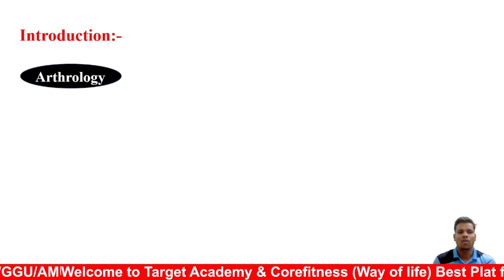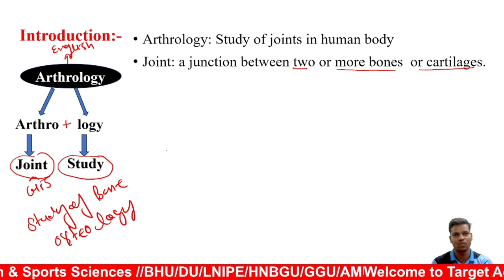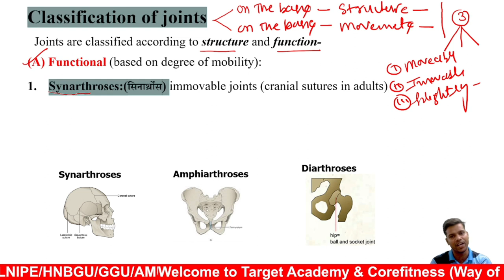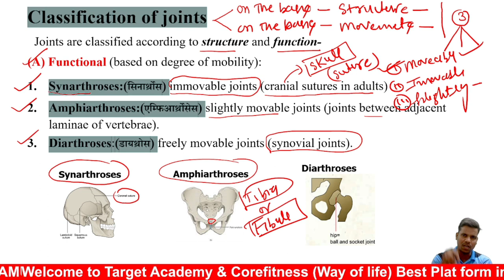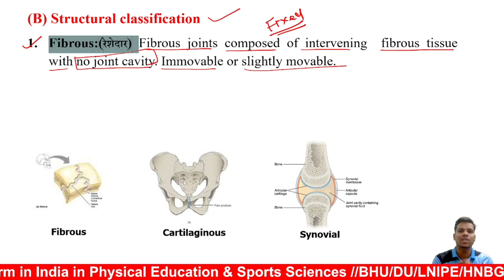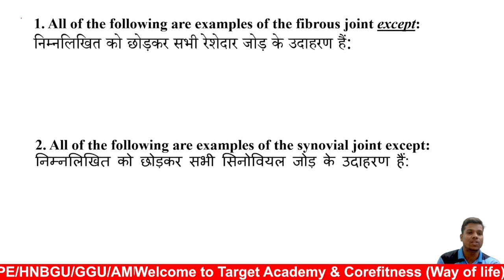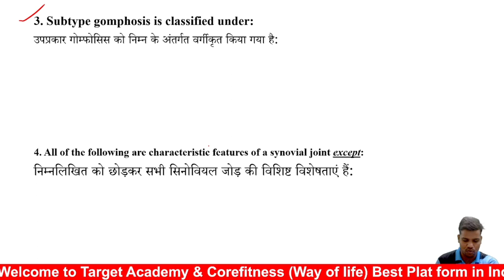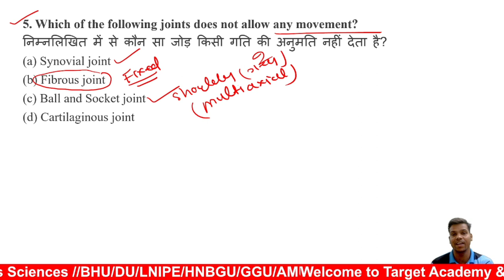Types of Joints//जोड़ों के प्रकार,|BPES|BSc|MPEd, CUET|H.STET|Bihar.STET|Panjab STET & All PE.Exam.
Types of Joints//जोड़ों के प्रकार,|BPES|BSc|MPEd, CUET|H.STET|Bihar.STET|Panjab STET & All PE.Exam.2024.

Mission 2024 Physical education sports science.
CUET 2024 Physical education Exam.

Physical education के किसी भी तरह के exam को पास करने के लिऐ जुड़े।india में सबसे ज्यादा universities में selction देने वाली Academy ।
BHU#DU#IGICollege#LNIPE#GGU#HNBGU&AMU#AU#PU#LNCPE#Center#University#Panjab#GNDU#KU#GGKU#BPEd#BPES#BSc#MPEd#Physical#Education#Physical#education#sports#science#Anuj#gymnast#Instructor#Anuj#kumar#Physical#education#Gym#fitness#Physical#fitness#test#Anuj#gymnast
Jai Hind